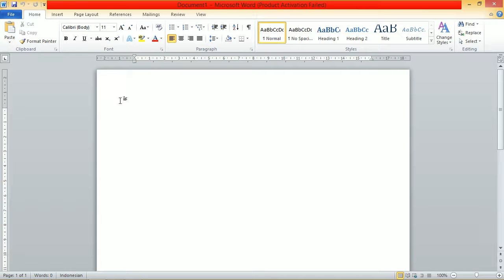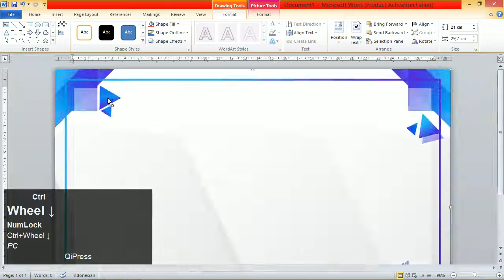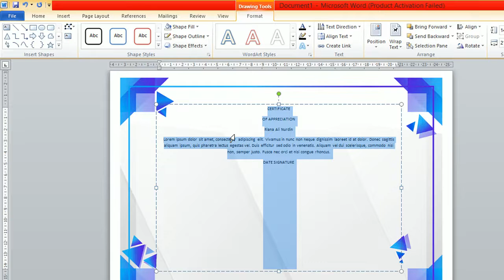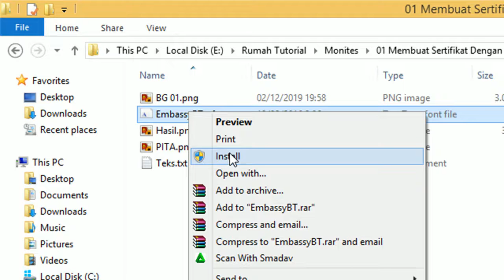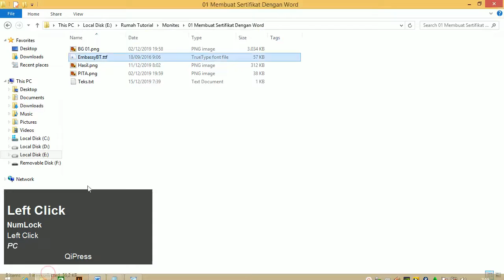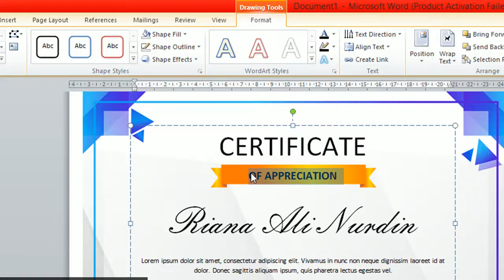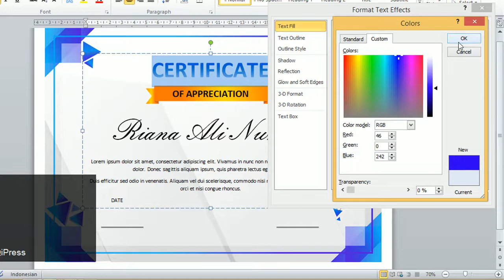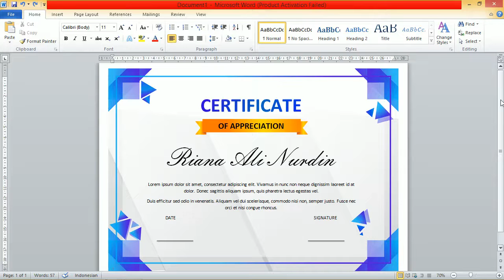Mudah Sekali.! Cara Membuat Desain Sertifikat Dengan MS Word 2010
Yang mau silahkan tulis email dikomentar admin langsung kirim ia email..!
versi teksnya
Sebagian atau seluruh Properti / Gambar ini admin diinspirasi dari freepik.com atau pinterest.com